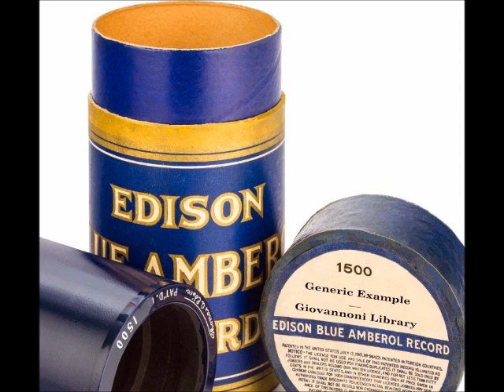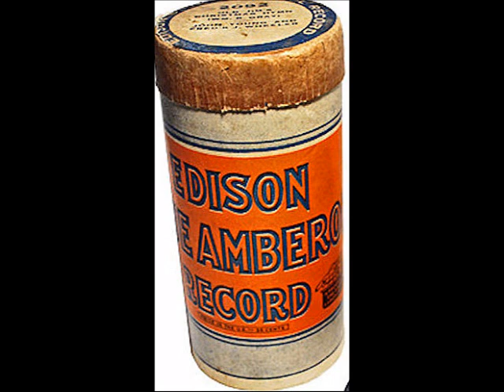Bye-Lo ~ Vernon Dalhart (1919) (Take C)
Title: Bye-Lo
Artist
Label: EdisonBlueAmberol 3865
Matrix / Runout: D-06866-C
Flip-side: N/A
Composer(s)
Year: #1919
Genre
Restored from the original cylinder